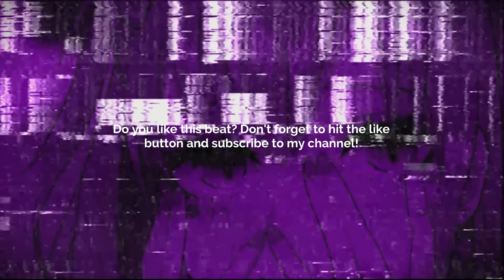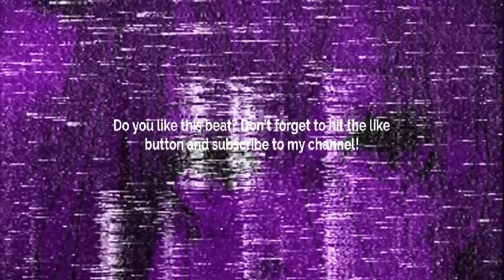[FREE] GUITAR TYPE BEAT - LAST GOODBYE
Prod. @skyscraper_seven

FREE
GUITAR BEAT
SKYSCRAPER SEVEN